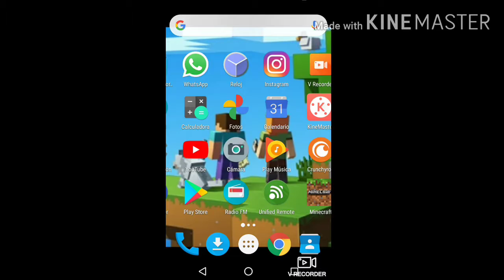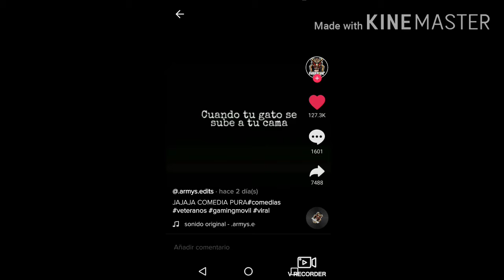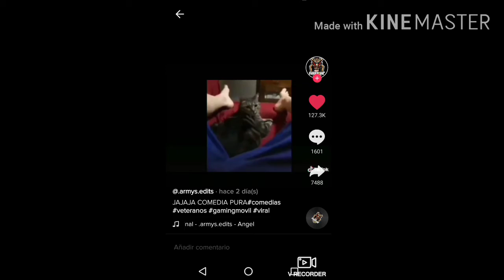Momentos divertidos en servers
Subcribancen delen like para mas

Minecraft:1.16
Gravadora:du recordé
Editor:kiner máster
Teléfono:moto g4